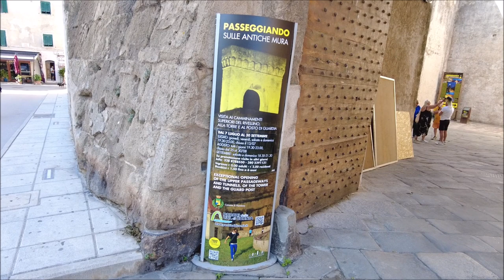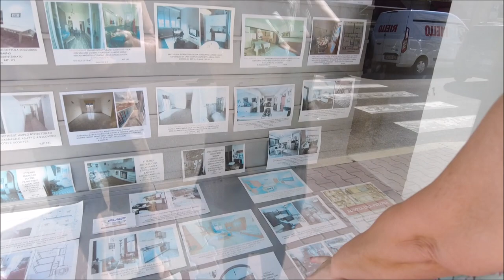Marella Voyager Cruise Sept 2023 - Day Three "Piombino"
Part one of the full 7 day experience on the Marella Voyager Cruise Ship ..